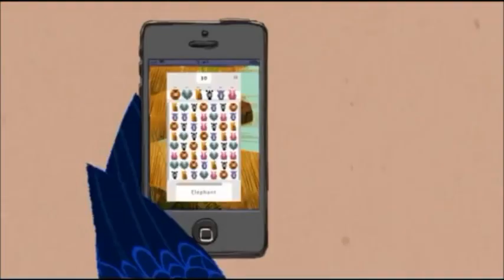JT交通事務所-行人安全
交通部道路安全委員會關心您~